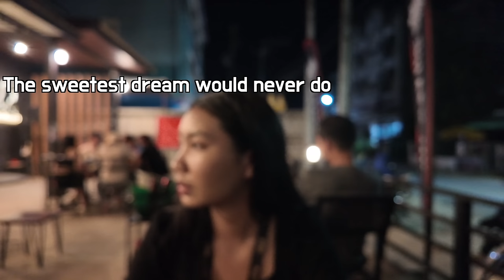20 year old cute Thai girls competed each other to come to my hotel